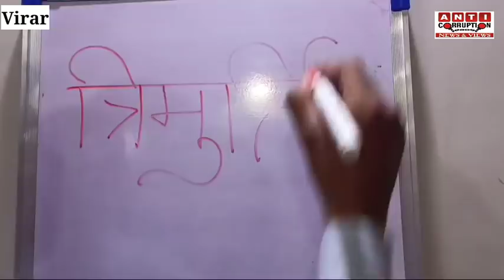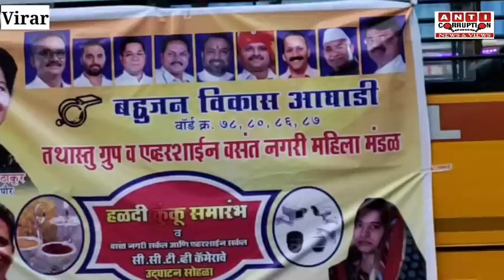Virar | Special Program Trimurti | अभी चलना बाकी है Hitendra Thakur का 'हंटर' | BVA | Today News